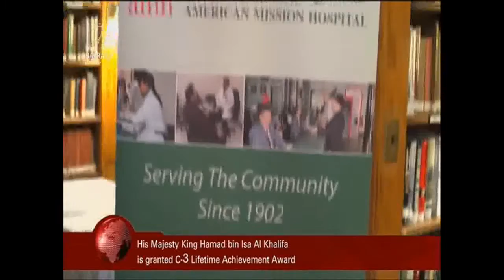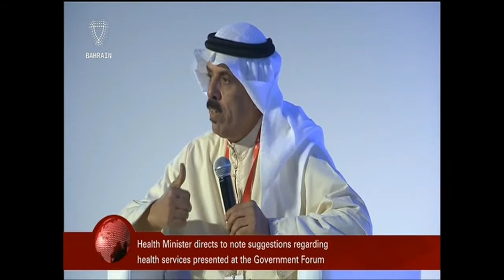البحرين : Bahrain English News Bulletins 28-09-2016